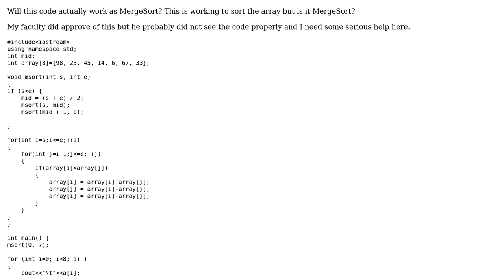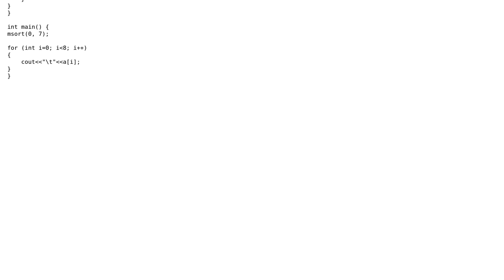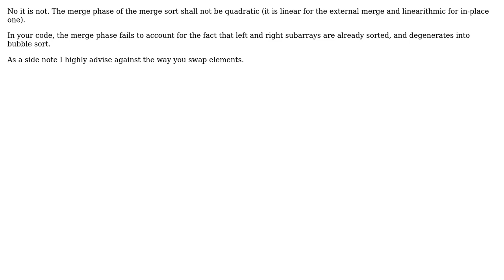Code Review: MergeSort - Is this actually MergeSort?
With thanks & praise to God, and with thanks to the many people who have made this project possible! | Content (except music & images) licensed under CC BY-SA | Music | Images & others | With thanks to user vnp user chux - Reinstate Monica user Avi Seth and the Stack Exchange Network Trademarks are property of their respective owners. You are responsible for your own actions.